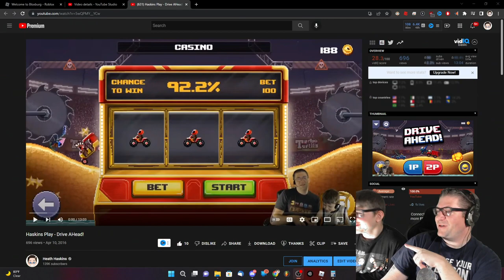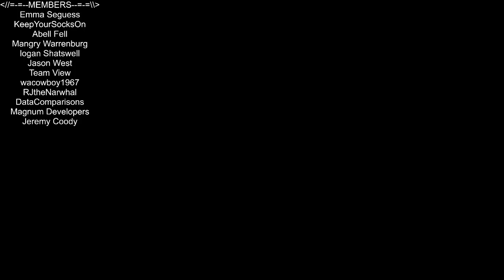Bloxburg Storm - Day 5